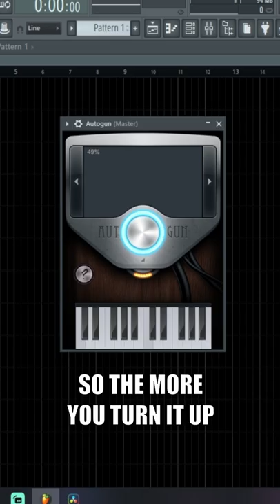Stock Plugins You Might Not Know About In FL Studio 20 Part 5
In this video we will show you Stock Plugins You Might Not Know About In FL Studio 20 Part 5

Follow Liam beats!